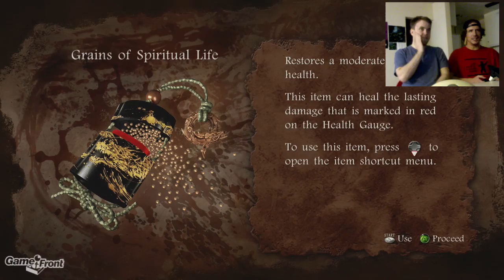James vs Games Episode 46 - Bonus Round - Ninja Gaiden 2 - Clothespin Challenge